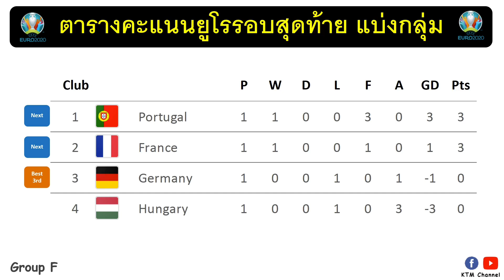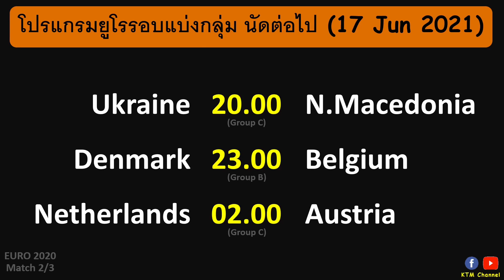ผลบอลยูโร2020 นัด1 : ฝรั่งเศสเฉือนเยรมัน โปรตุเกสบุกขยี้ฮังการี (16/6/21)